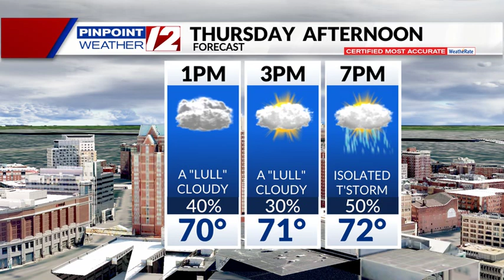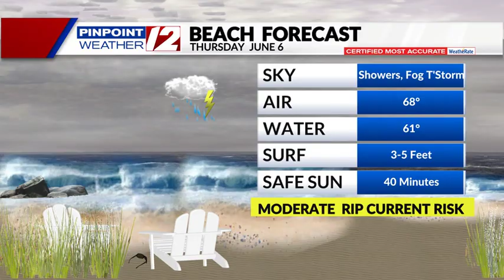WPRI 12 Weather Now 6/5/24 Stormy Parts Of Thursday